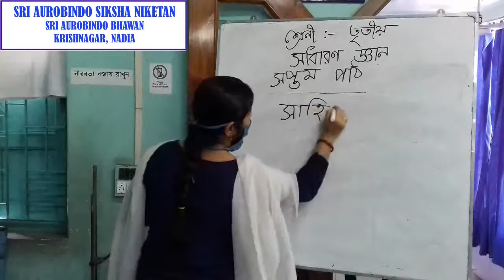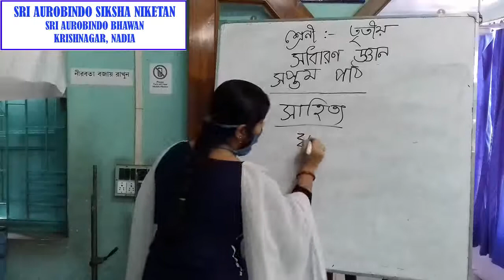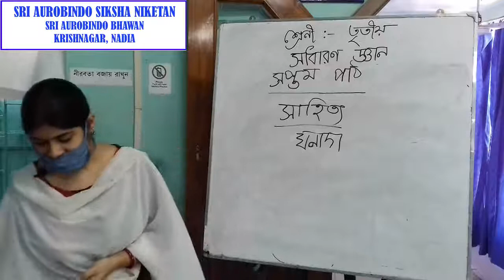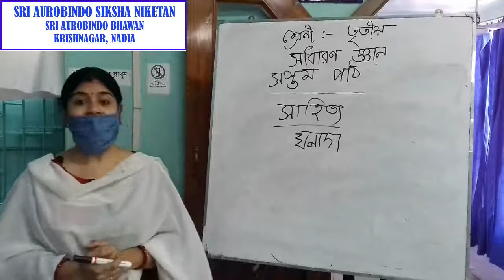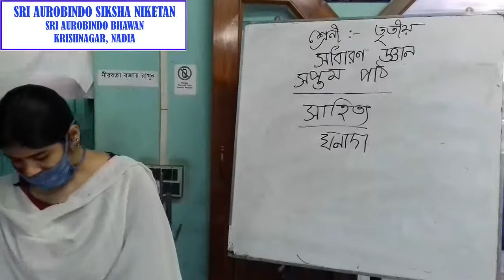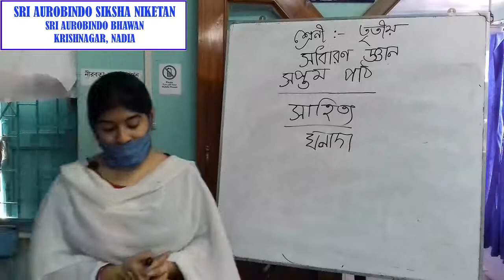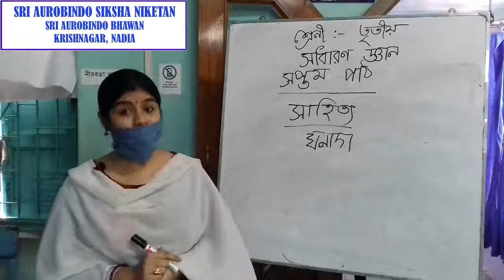Class - 3, সাধারণ জ্ঞান, সপ্তমপাঠ, SRI AUROBINDO SIKSHA NIKETAN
This video only for Sri Aurobindo Siksha Niketan (Sri Aurobindo Bhawan, Krishnagar) Kids.